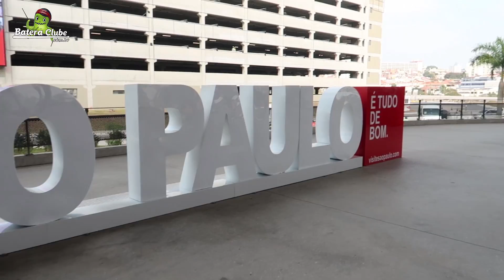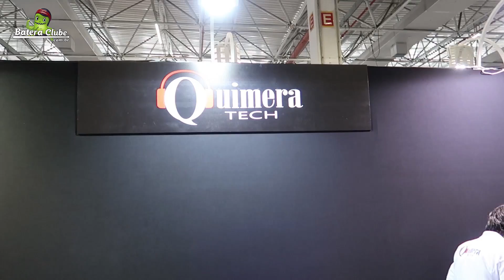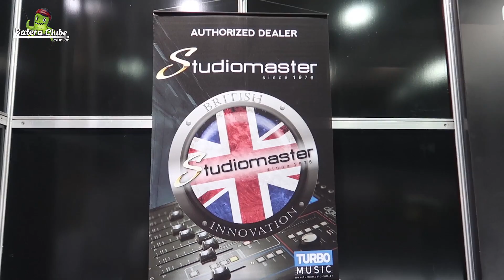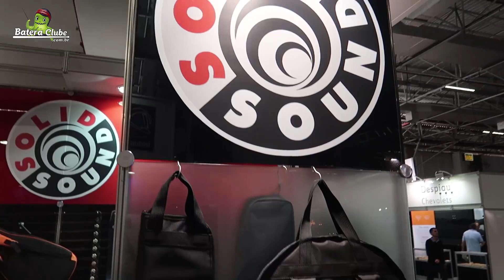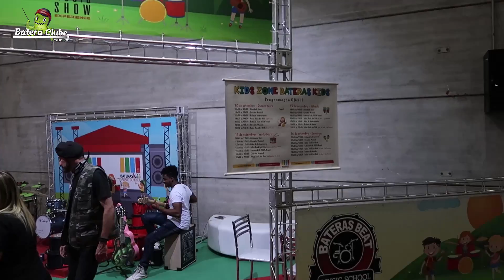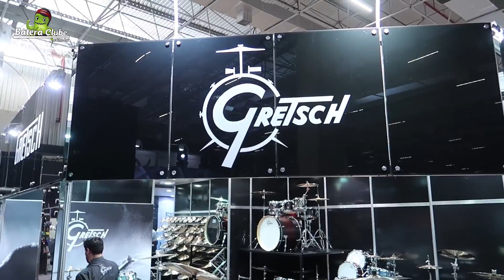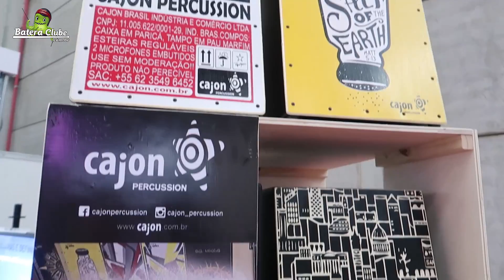Music Show 2018 em SP Super feira de Bateria e Instrumentos Musicais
Apresentação, Produção e Narração: Ricardo Goedert
Edição: Victor Blanco